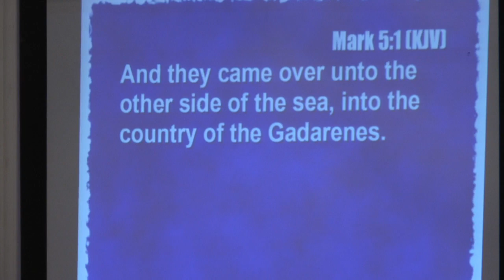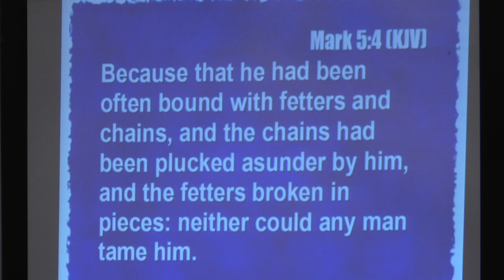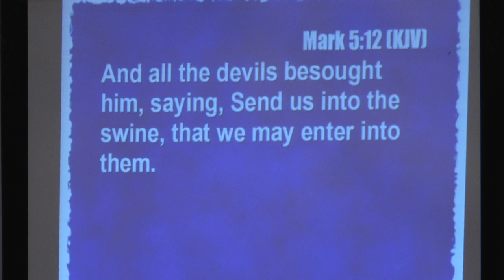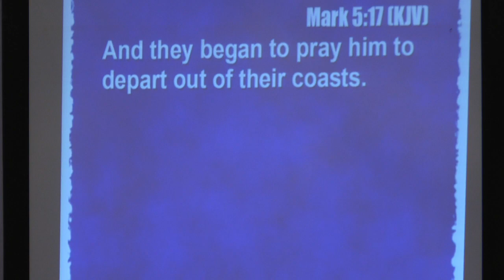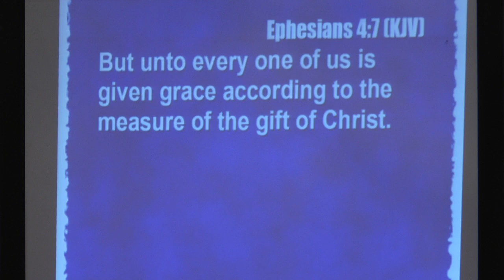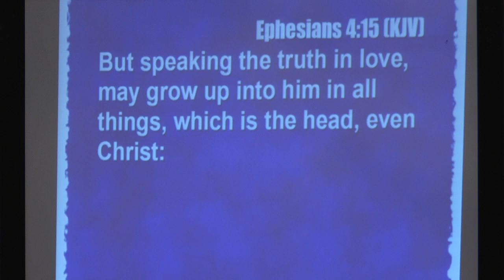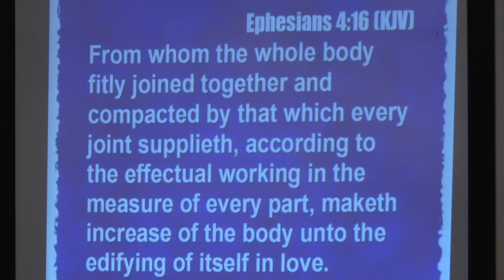October 2, 2016 -Morning Worship